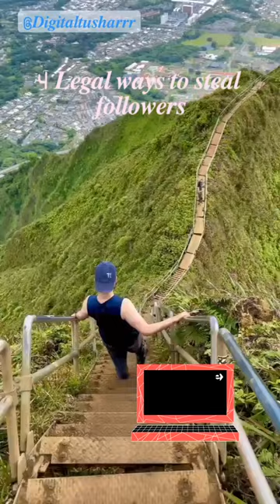4 ways to steal followers